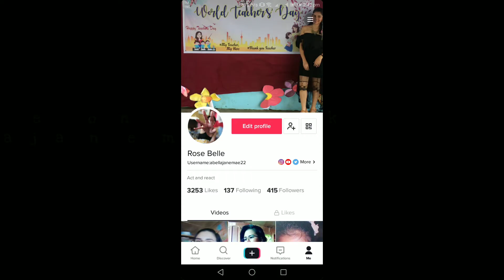Tiktok Compilations #3 | R Vlogs